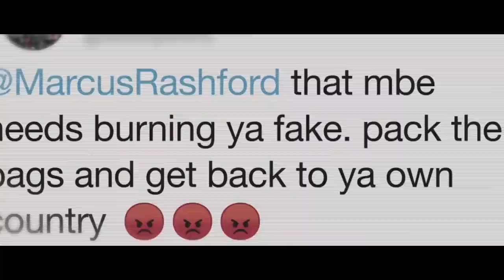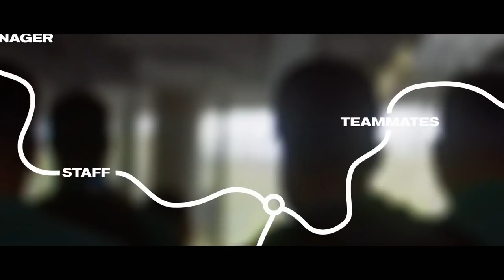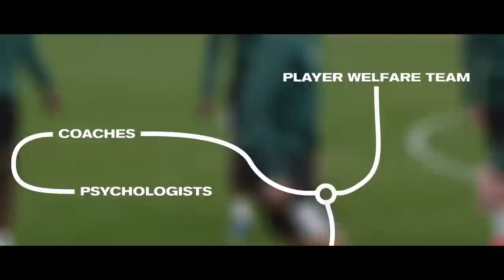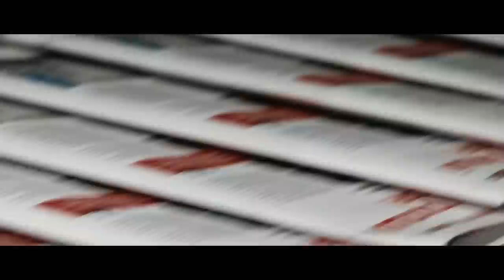What Would Happen When A Premier League Footballer Comes Out As LGBTQ+? | Football's Coming Out Ep 1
There are currently no openly LGBTQ+ footballers playing at the highest level of the men’s game in England. In this BRAND-NEW SERIES Football’s Coming Out, we explore what would happen when a Premier League star were to publicy come out and we create a roadmap of what could happen following the announcement.

Joleon Lescott, Patrick Bamford, Amal Fashanu and Ian Holloway give insight into what they think would happen in the early days ahead of the public announcement and why now is the right time.